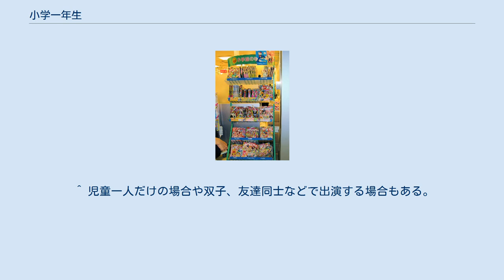小学一年生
小学館の学習雑誌 」 小学館の学年別学習雑誌 」 小学一年生 『小学一年生』が並ぶ売場（上から2段目（下から4段目）の右端。
2004年撮影） 『小学一年生』（しょうがくいちねんせい）は、1925年（大正14年）に日本の出版社・小学館より創刊された、小学1年生の児童を対象にする総合雑誌。
 小学館が1922年より順次、創刊していた学年誌の一誌『セウガク一年生』として1925年に『セウガク二年生』『せうがく三年生』と併せて創刊された。
1941年度は国民学校令により雑誌名を『コクミン一年生』に、また1942年度から1945年度は姉妹誌の『二年生』『三年生』との統合誌『良い子の友』として刊行され、1946年に『コクミン一年生』が復刊、1947年の学校教育法制定に伴う『小學一年生』を経て1948年より『小学一年生』として現在に至る。
1957年にはB5判サイズに拡大。
1974年には発行部数が116万部に達した。
 年度が変わると読者は自動的に1つ上の『小学二年生』（2017年2・3月合併号を以て休刊）に移るが、編集部自体は繰り上がらず、小学一年生編集部が次年度も同じ学年向け雑誌を編集する。
 2010年度発売号は内容がリニューアルし、学習記事の強化が図られ、毎号学習ドリルが付録として付いてくるようになった。
学習ドリルについては2011年度発売号以後も付録として付けられている。
 2017年度発売号からは再び大幅にリニューアルされ、付録が『チャレンジ1ねんせい』（ベネッセ）や『1年のかがく』（学習研究社、現在は休刊）のものに類似した本格的な学習教材となった。
一方で漫画など娯楽的な内容は大幅に削減されている。
 1997年度から2009年度まで価格は500円台であったが、2010年度から2016年度の価格は他の学年誌と共に680円前後と大幅に値上げされた。
2017年の再リニューアルでは前述の付録の強化により、1,000円を超えて1,480円の号も発生している。
 80年代～90年代前半ごろまでは地方在住の一般人の新小学一年生（4月から小学校に入学）の児童が、カメラに向かって小学校入学後の抱負などを話すテレビCMが放送されていた。
一般の子供らしい無邪気なリアクションやコメントや地方ならではの自然豊かな背景などが視聴者に好評を博した。
 日本雑誌協会のデータによる各誌ごとの月平均発行部数推移は以下の通り（この場合の「年度」とは前年の10月からその年の9月までの期間についてである）。
 ^ 小学一年生90年のあゆみ 表紙コレクション ^ べんきょうを、あそぼう。
2010年「小学館の学習雑誌」マニフェスト ^ 歴代CMソングをメドレーで100曲収録！コンピ『ベストCM100』発売、CDジャーナル、2006年11月21日（更新：2008年3月31日）。
 ^ いつまでもピッカピカの一年生、吉江一男のブログ、2008年8月12日。
 ^ 今年の『小学一年生』CMソング “ピッカピカの一年生♪”の声は、平井大さんだった！、小学館キッズ、2019年3月6日。
 ^ 新1年生の母親・橋本絵莉子、25年ぶり復活「ピッカピカの一年生」歌う、音楽ナタリー、2019年12月2日。
 ^ 児童一人だけの場合や双子、友達同士などで出演する場合もある。
画面右下に都道府県名と児童の下の名前（ひらがな表記）（例・「北海道・○○くん」など）。